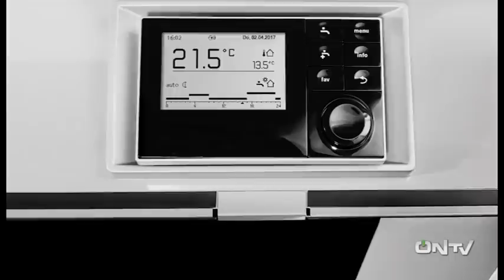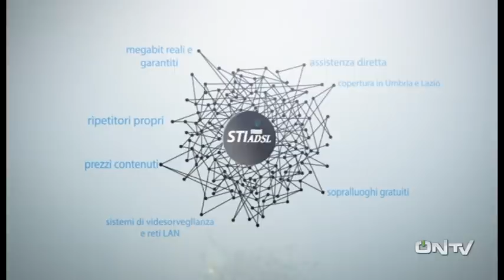ONTV: Che Calcio Vuoi?! BISCEGLIE-TERNANA (Parte 2)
(Parte 2) Il commento post BISCEGLIE-TERNANA (1-2) di Che Calcio Vuoi?! con Gigi Manini e Gianni Giardinieri. Conduce Enrico Maggiolini.